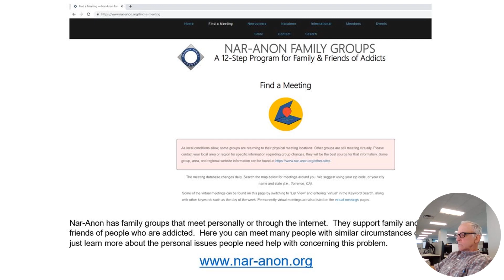Looking for help with Substance Abuse for Yourself or a Loved One?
Finding a Social Worker is important.
They provide reasonably priced and sometimes free services.

Nar-Anon has family groups that meet personally or through the internet.

Al-Anon also has family groups.  They support family and friends of people who are alcoholics.

Sesame Street – through the Children’s Television Workshop has addressed the issue of addiction.

The United States Department of Health and Human Services runs SAMHSA which is the ‘Substance Abuse and Mental Health Services Administration’.